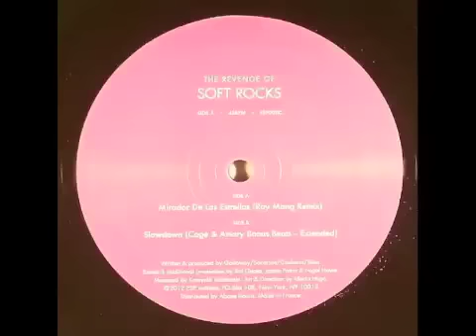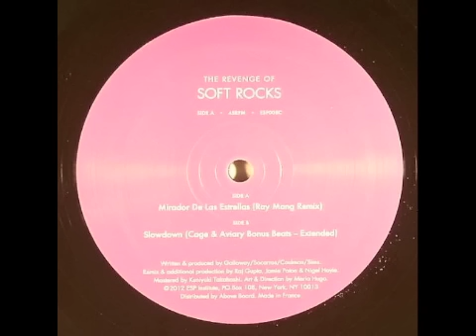Soft Rocks - Slow Down (Cage & Aviary Bonus Beats)